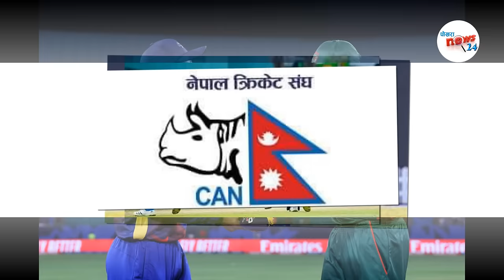क्यान जुट्याे आन्तरिक गृहकार्यमा||कुन देशसंग सिरिज हुदैछ??Nepal Cricket vs afghanstan Match Cancle